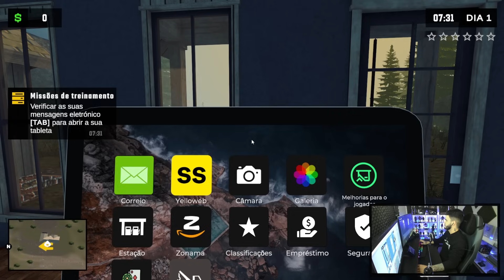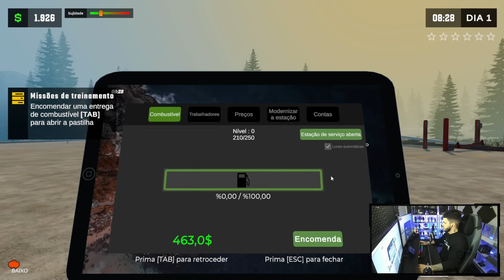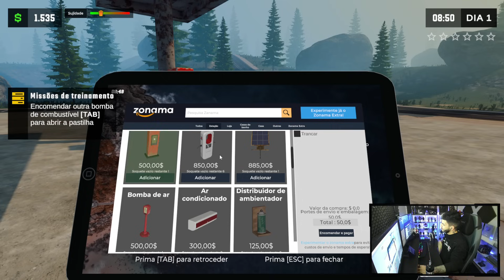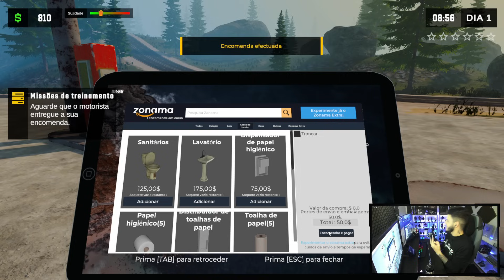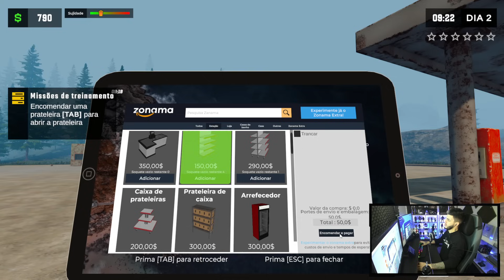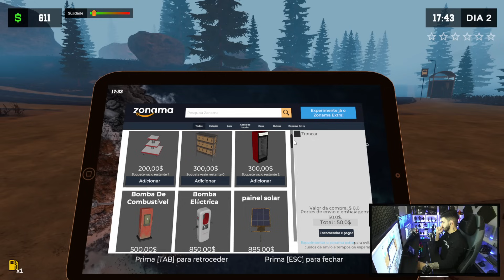VIREI DONO de UM POSTO DE GASOLINA & MERCADINHO! | NOVO SIMULADOR de GERENTE DE POSTO!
● Salve time! Nesse vídeo eu trago uma Gameplay de Pumping Simulator 2!